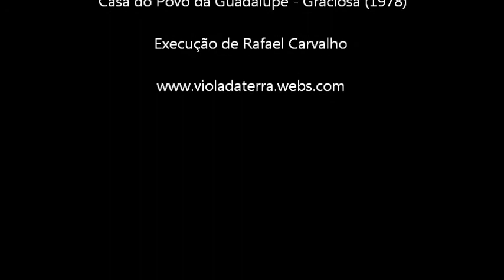O meu peitinho | Viola da Terra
"O meu peitinho"

Tradicional da Ilha Graciosa
Transcrição do CD do Rancho Folclórico da
 Casa do Povo da Guadalupe - Graciosa (1978)

Execução de Rafael Carvalho